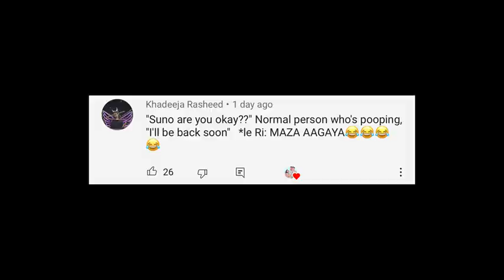LIVING WITH MY TWIN FOR 24 HOURS Rimorav Vlogs